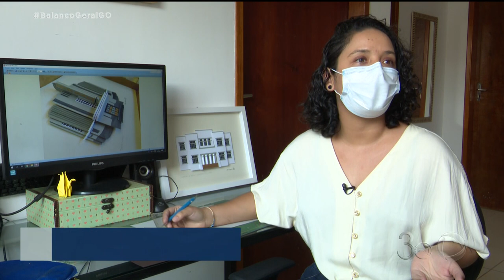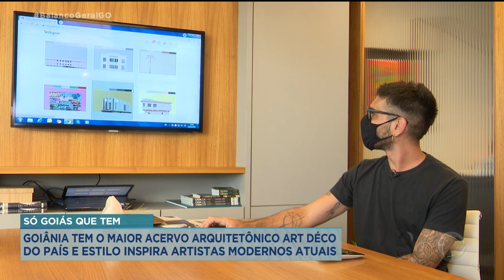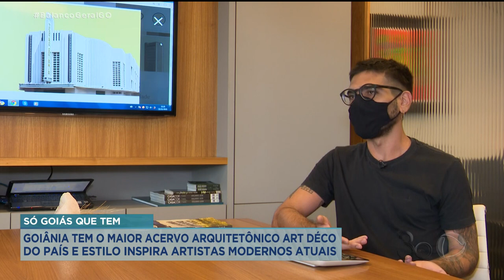SÓ GOIÁS QUE TEM: GOIÂNIA TEM O MAIOR ACERVO ART DÉCO DO PAÍS E INSPIRA ARTISTAS MODERNOS ATUAIS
O FUTURO TEM REFERÊNCIA NO PASSADO. E A ARTE DE HOJE EM DIA, VISITA MOLDURAS, RETAS, CURVAS E DETALHES SIMPLISTAS DE UM ESTILO ART DÉCO QUE DEU ORIGEM AOS PRÉDIOS DA CAPITAL. VOCÊ JÁ IMAGINOU UM VESTIDO INSPIRADO NO TEATRO GOIÂNIA? ?E UMA COLEÇÃO DE CARRINHOS SÓ PARA SEREM FOTOGRAFADOS NA FRENTE DOS PRÉDIOS ANTIGOS? É ARTE. É CULTURA. É MODERNIDADE E CONTEMPORANEIDADE JUNTOS. É SÓ GOIÁS QUE TEM!